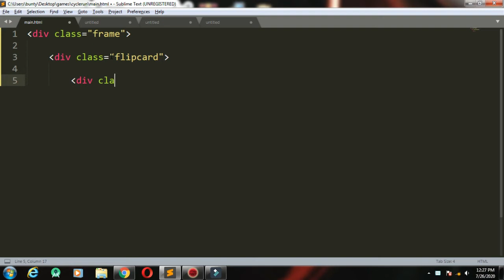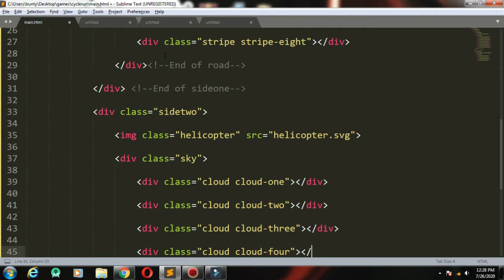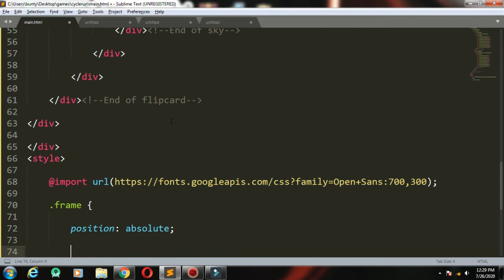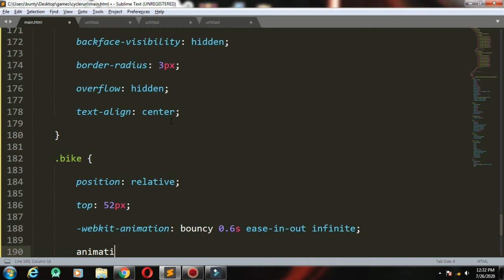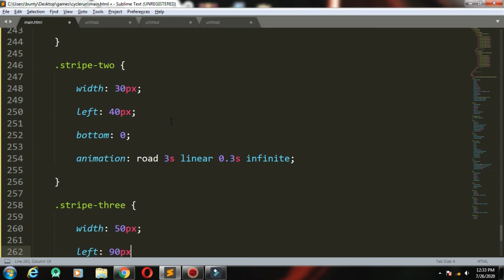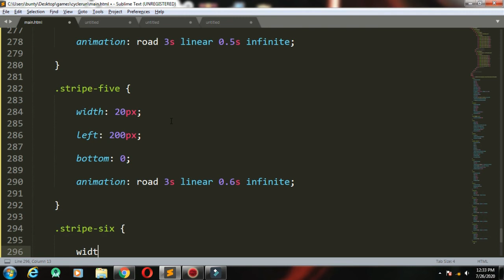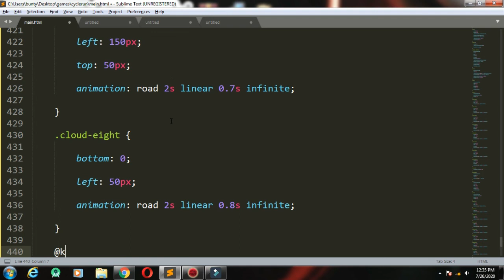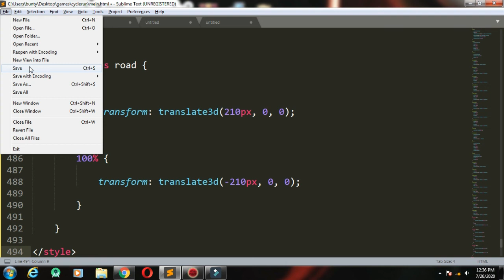Moving Animation:Moving Animation in CSS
moving animation | Moving animation in css | cyclerun moving animation in css | helicopter moving animation css | moving animation | in CSS

About the Video:

In this video we will Create a Cyclerun and Helicopter moving animation in css with cool effect.